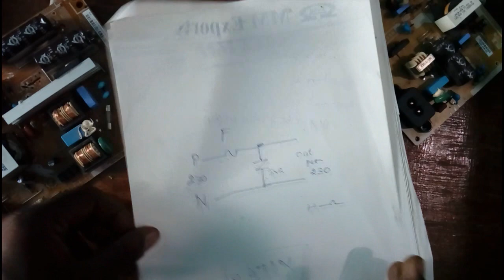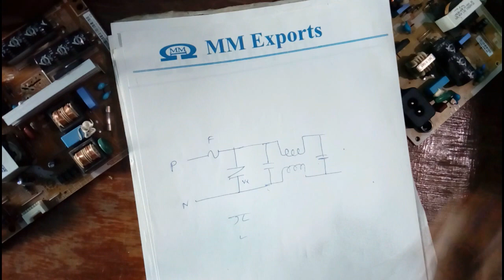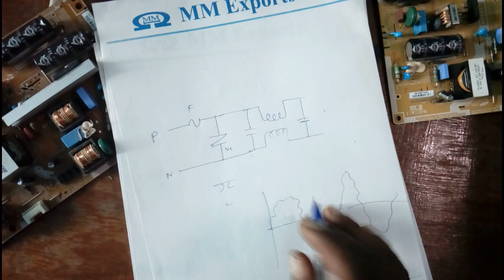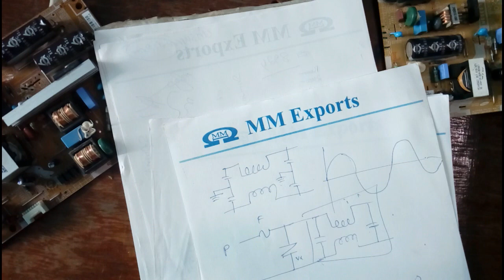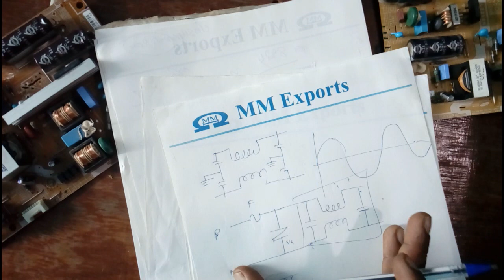SMPS-3(தமிழ் )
in this video you can learn about led TV repair